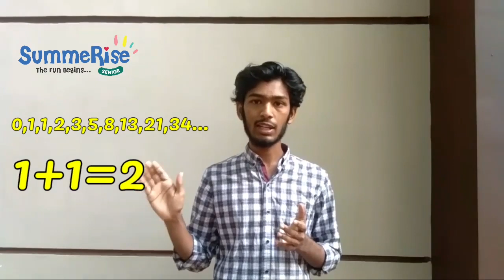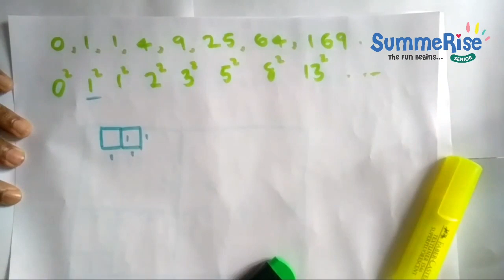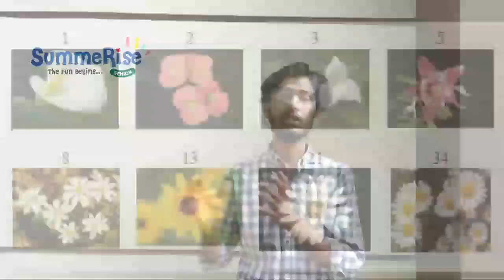Fibonacci sequence and golden ratio Explained in malayalam | SummeRise | Muhammad bin Shakir